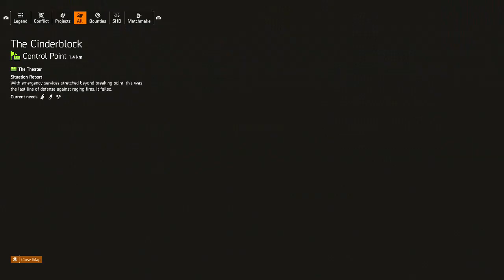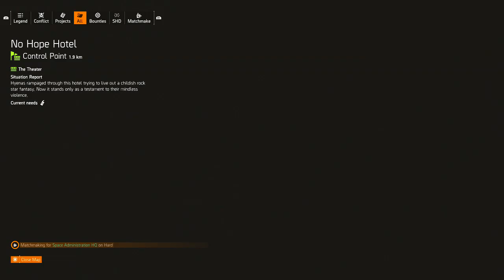Let's Play The Division 2 - #30 Trying out Invaded Missions + Side Mission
Diving into the open world of the Division 2, wish me luck!
We'll be clearing side missions, main missions and snatching up any collectibles along the way.
All the while enjoying the open world and taking down baddies!